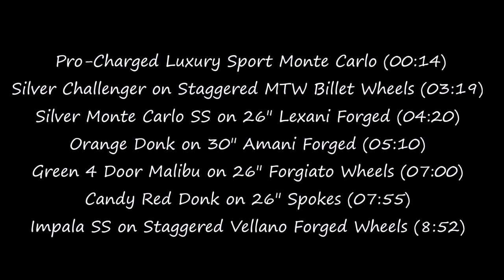Veltboy314 - Part 2 Stunna Jam Car & Bike Show Footage 2016 - Chicago IL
Pro-Charged Luxury Sport Monte Carlo (00:14)
Silver Challenger on Staggered MTW Billet Wheels (03:19)
Silver Monte Carlo SS on 26" Lexani Forged (04:20)
Orange Donk on 30" Amani Forged (05:10)
Green 4 Door Malibu on 26" Forgiato Wheels (07:00)
Candy Red Donk on 26" Spokes (07:55)
Impala SS on Staggered Vellano Forged Wheels (8:52)

Tracks produced by K. Anthony Strick